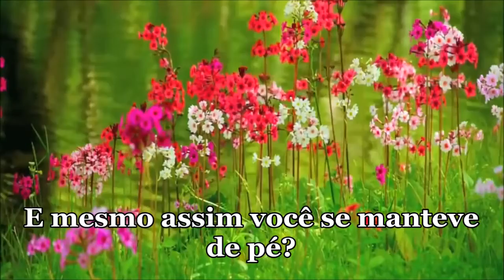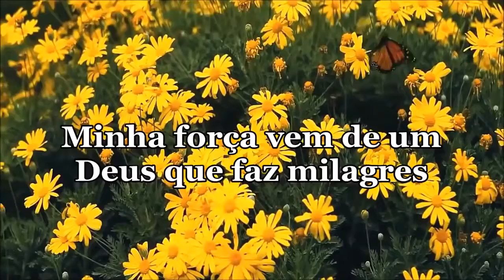Deus é com vc